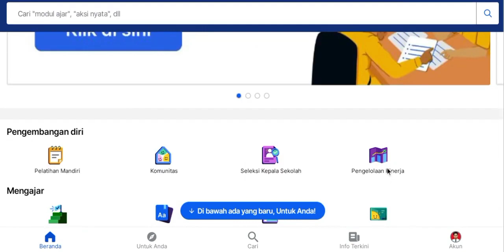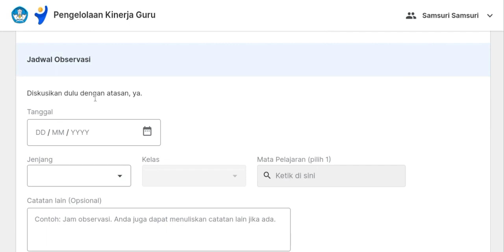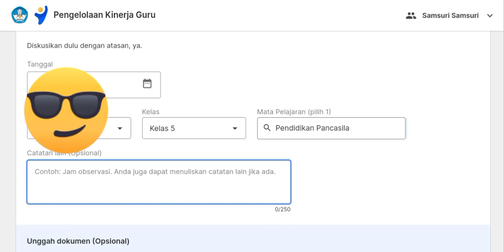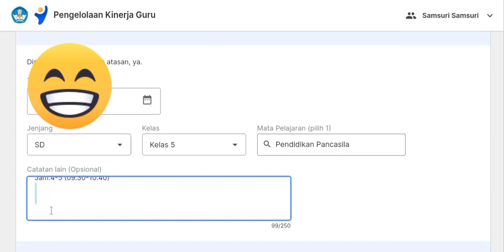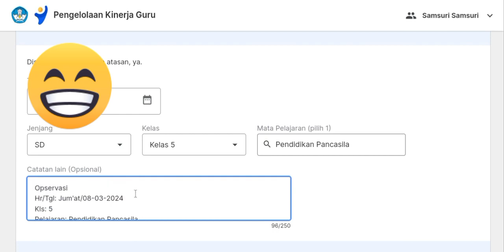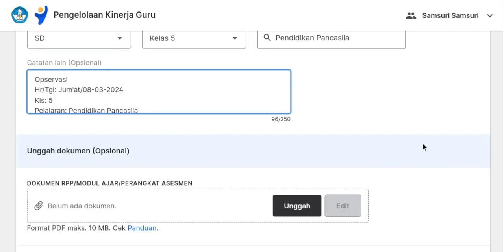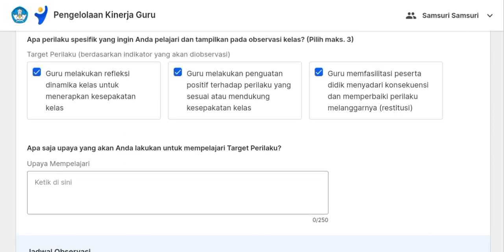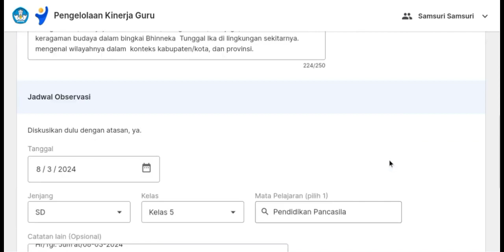Praktikan Langsung isi persiapan Opservasi Ekin PMM 2024